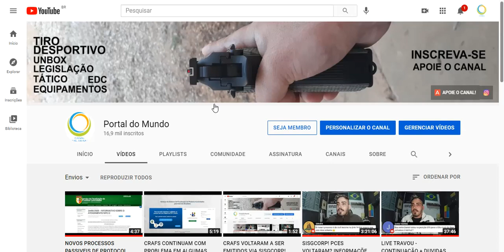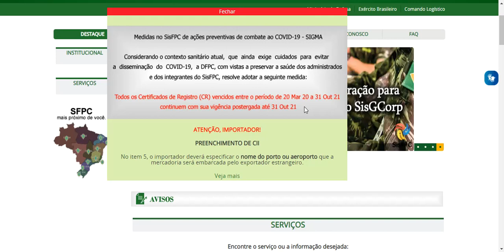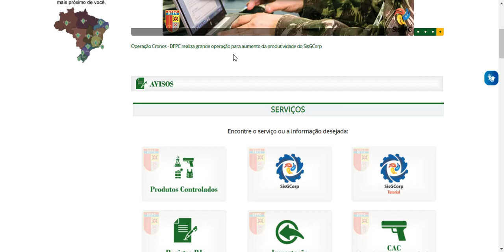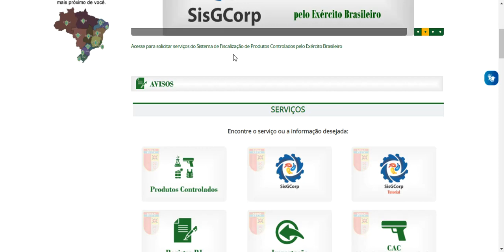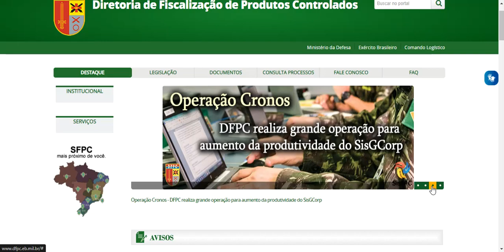CR'S VENCIDOS E A VENCER PRORROGADOS A VALIDADE + CORREÇÃO DO ERRO 0000NULL DO CR DENTRO DO SISGCORP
Daniel Castro
CAIXA POSTAL 67
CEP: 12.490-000